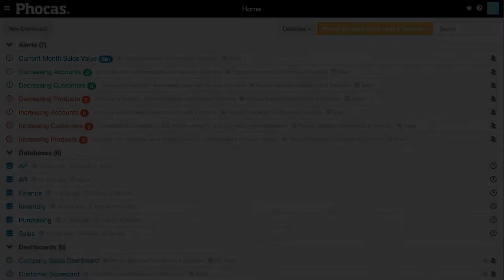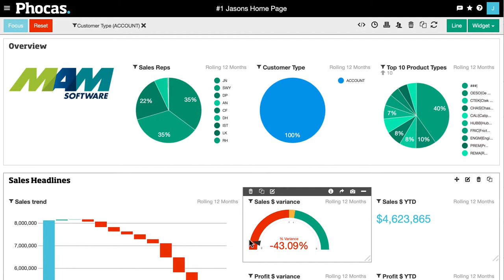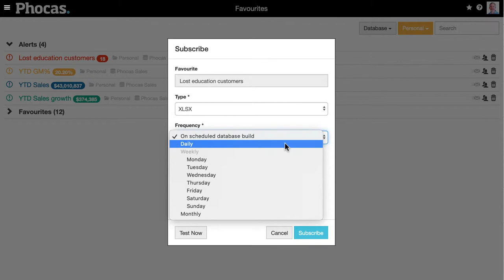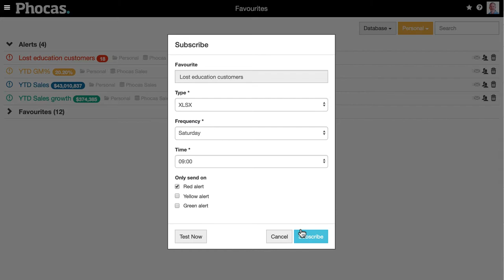MAM Software and Phocas Demonstration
Learn about the MAM Software and Phocas partnership through this instructional video.